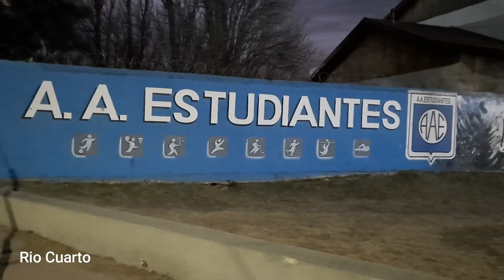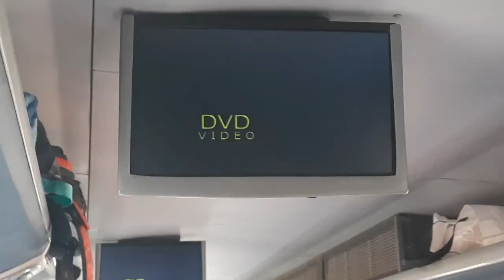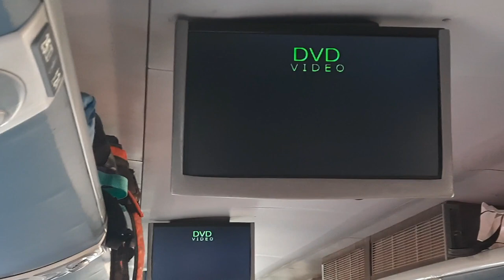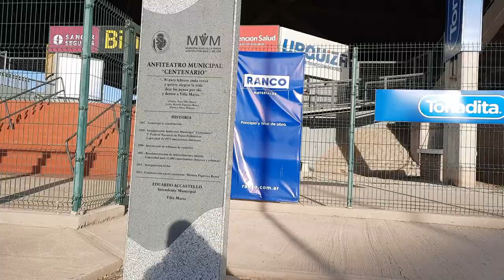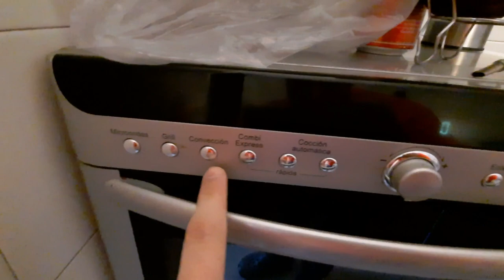Desde Rio Cuarto a VILLA MARIA, CORDOBA - HOUSE TOUR - #1 VLOG